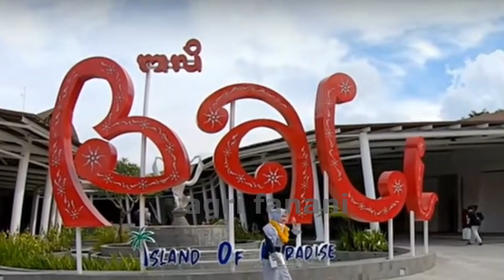BEBAS KARANTINA AKAN DIUJI COBA TANGGAL 14 MARET MENDATANG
Mohon maaf video sebelumnya tidak ada audionya
ini kami ulang upload,,

"Pemerintah akan melakukan uji coba tanpa karantina bagi PPLN yang akan datang ke Bali pada 14 Maret 2022 mendatang," kata Menparekraf Sandiaga Uno dalam temu wartawan mingguan di Jakarta. Dipilihnya Bali sebagai lokasi uji coba proyek percontohan tanpa karantina bagi PPLN karena tingkat vaksinasi dosis kedua umum sudah tinggi dibandingkan provinsi lainnya